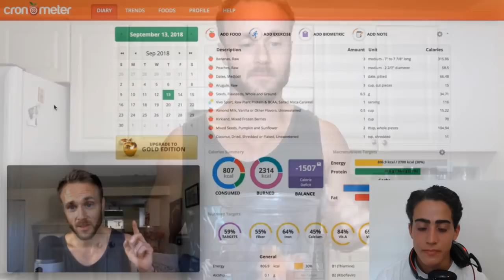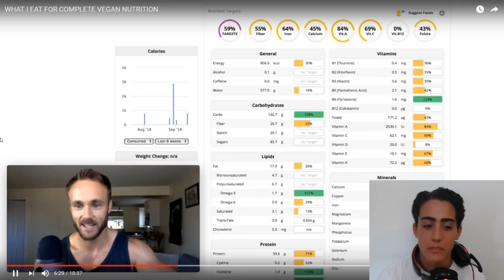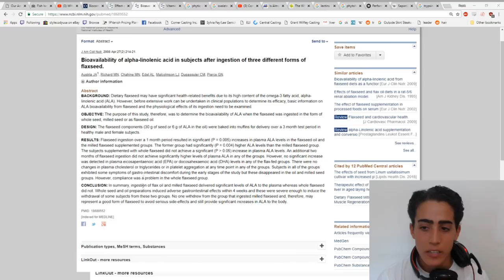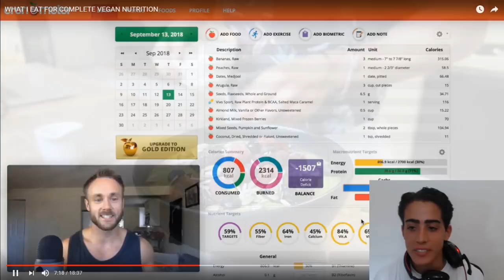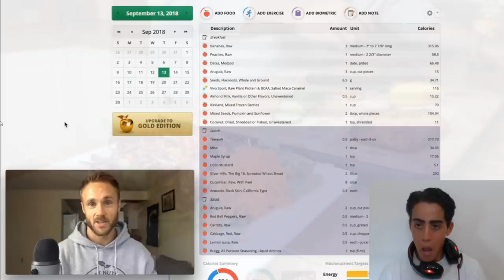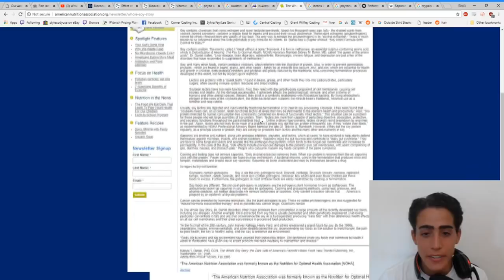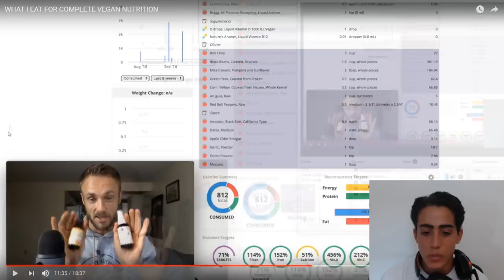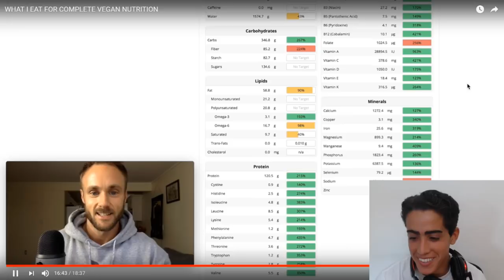Vegan Critique: Antinutrients and Bioavailability